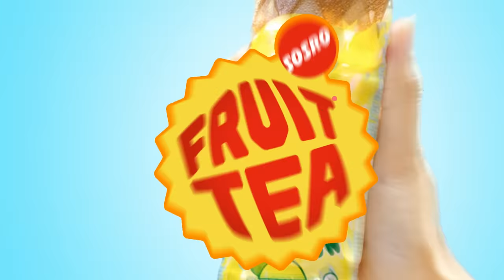CHEERFUL DAN CREATIVE SEPANJANG HARI MINUM FRUIT TEA LEMON TINGGI VITAMIN C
Duhhh seharian lesu banget dan nggak semangat… Gimana ya caranya biar semangat lagi?

Minum Fruit Tea Lemon aja! Ngeblendsensasinya kesegaran teh asli dan lemon yang tinggi Vitamin C bikin kamu Cheerful, Creative, Charming, dan Confidence sepanjang hari!

Yuk, beli Fruit Tea Lemon di minimarket, supermarket dan e-commerce kesayangan kamu!
Follow social media Fruit Tea ya!